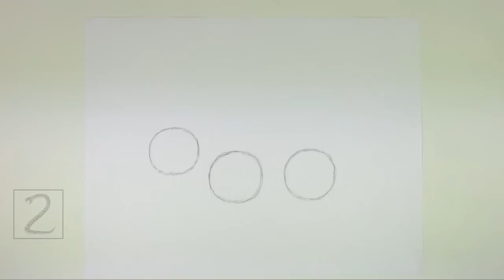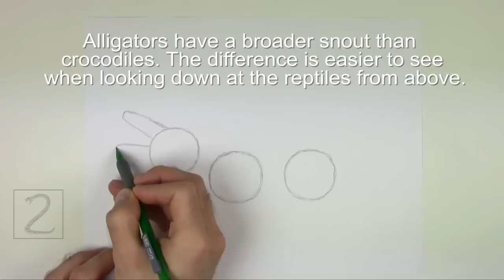How to Draw an Alligator